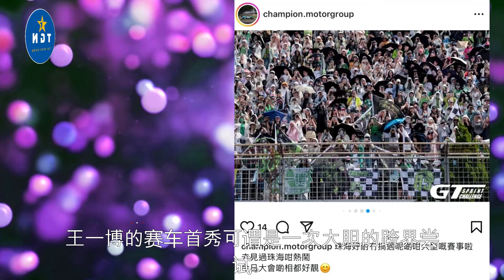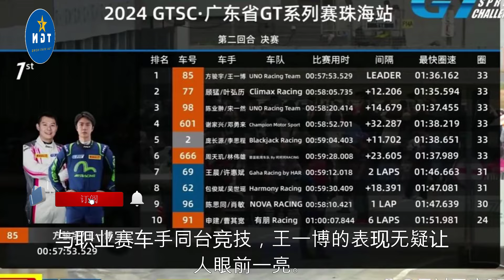恭喜王一博车队获得GT3比赛第二回合冠军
恭喜王一博车队获得GT3比赛第二回合冠军    | TGN Star News